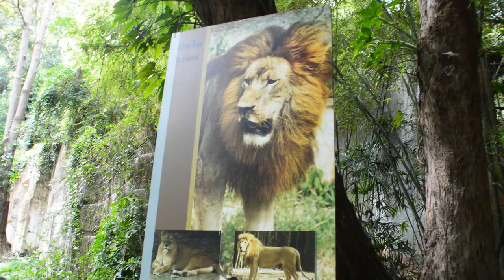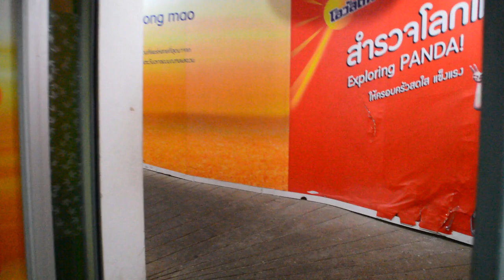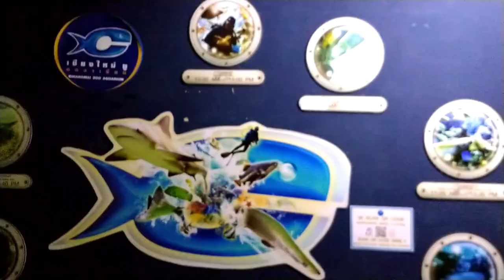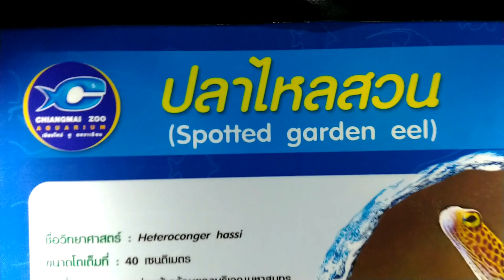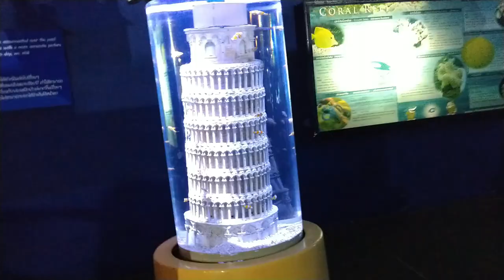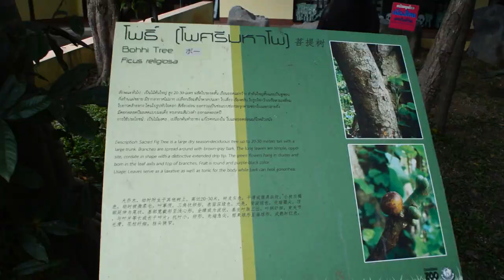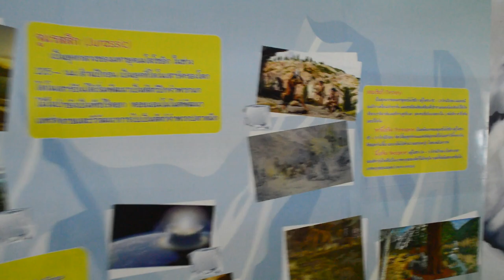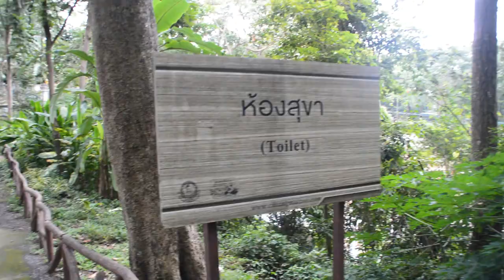Chiang Mai ZOO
Thailand. Chiang Mai ZOO

Best Music !!!

igtv - preto_on_tour